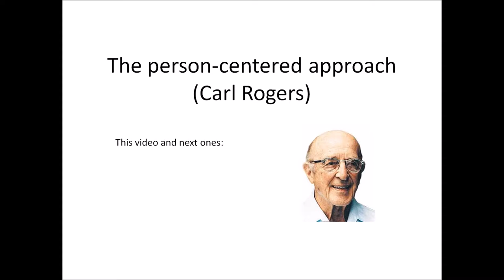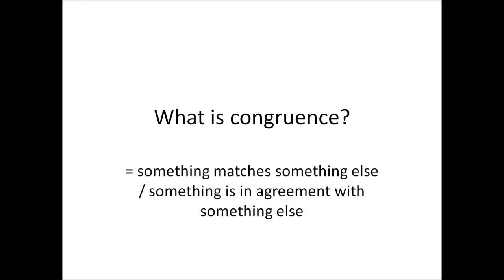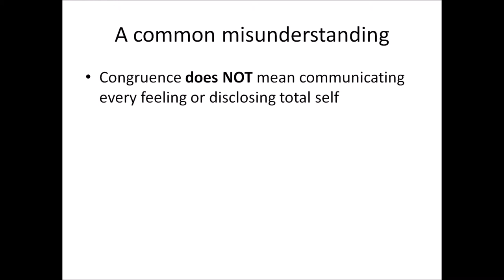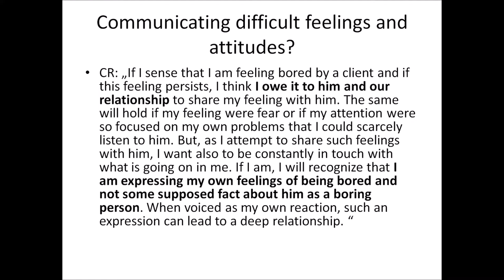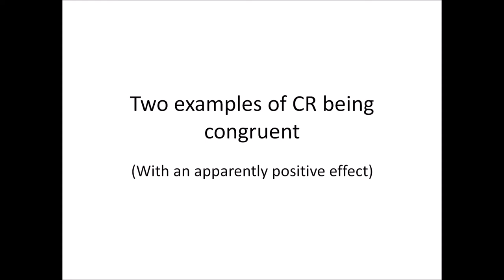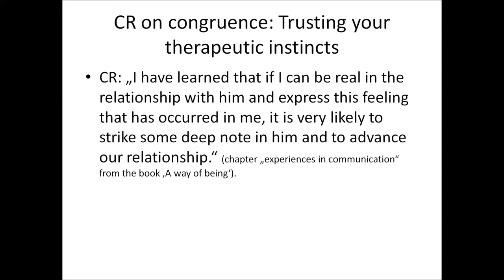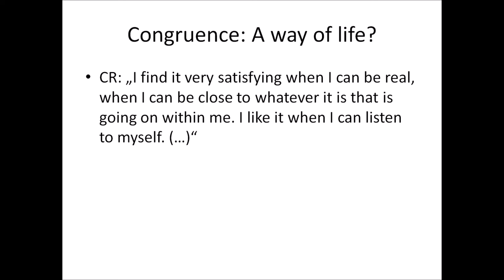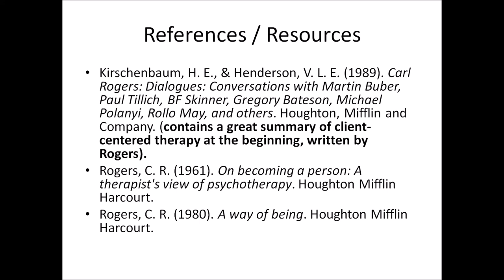02 The person-centered approach (Carl Rogers): Congruence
A video about one of the core conditions of a therapeutic relationship: Congruence (genuineness). Hope you like it.

Time stamps:
0:00 introduction
3:37 An intuitive understanding of congruence / incongruence
6:00 A detailed description of congruence
8:33 What congruence means in a therapeutic setting
10:35 Carl Rogers explaining congruence (film)
13:45 How to communicate difficult feelings to the client (dislike, being bored etc.)
16:29 Why should a therapist be congruent?

18:54 Two examples of Carl Rogers being congruent
19:22 Example 1: Jim Brown (topic: Expession of honest caring in situation of crisis)
22:46 congruence:Using spontaneous impulses as a therapist
23:56 Example 2: Ann (topic: Spontaneous impulse that had a positive impact)
27:18 Congruence - A way of life?
29:09 My personal experience with trying to be as congruent as possible: Pros and Cons
32:37 Outro

- Kirschenbaum, H. E., & Henderson, V. L. E. (1989). Carl Rogers: Dialogues: Conversations with Martin Buber, Paul Tillich, BF Skinner, Gregory Bateson, Michael Polanyi, Rollo May, and others. Houghton, Mifflin and Company.
- Rogers, C. R. (1961). On becoming a person: A therapist's view of psychotherapy. Houghton Mifflin Harcourt.
- Rogers, C. R. (1980). A way of being. Houghton Mifflin Harcourt.